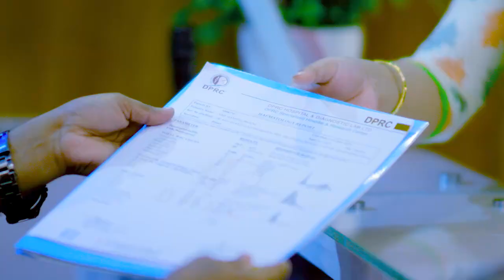হাঁটু ব্যথা, হাঁটু থেকে কোমর পর্যন্ত ব্যথা | Knee Pain, PLID, Sciatica Pain Treatment